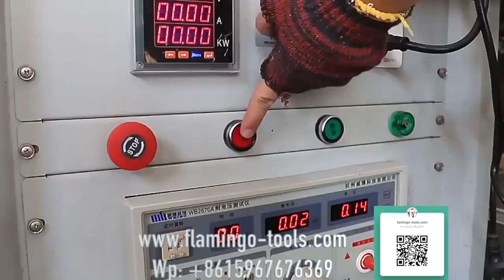Air compressor Power tools brand behind china supply chain china factory sourcing alibaba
Air compressor supply chain behind power tools brands